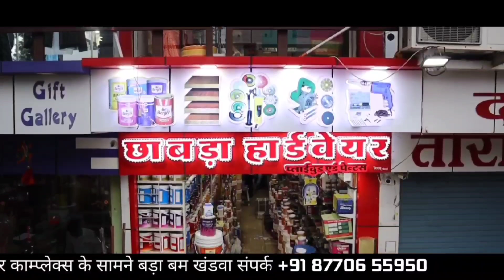ईसाई युवती ने बनाई राम राज्य की रंगोली, बन गई चर्चा का विषय